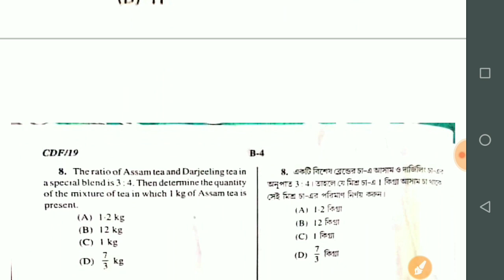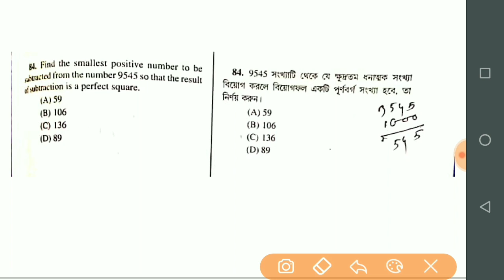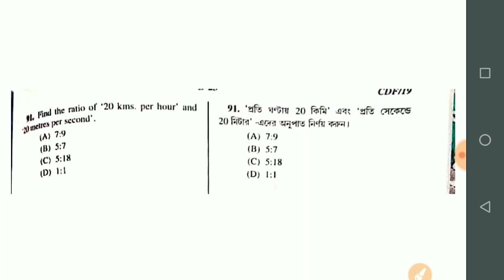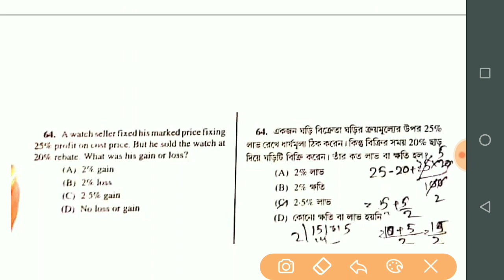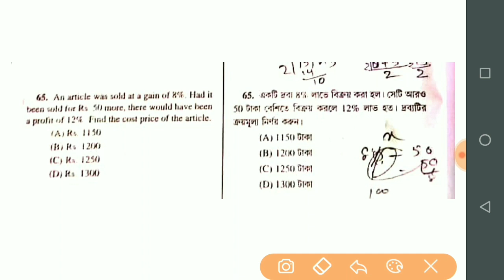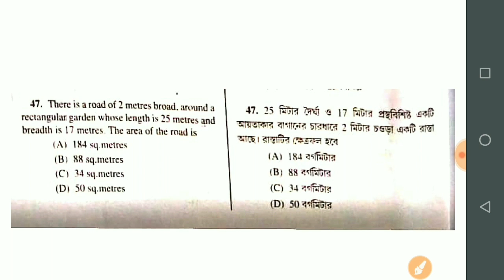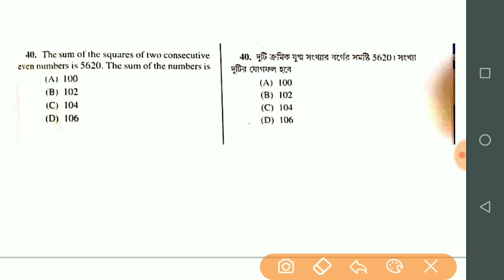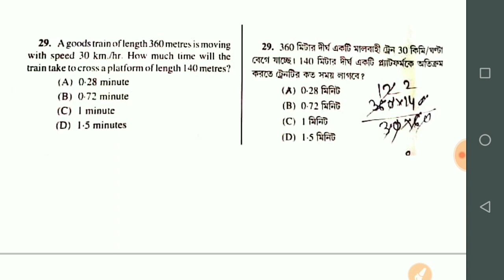ICDS SUPERVISOR ANSWER KEY (Mathematics) 01/09/2019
Welcome to Smart Science Bangla,  আজকে আমি তোমাদের জন্য icds পরীক্ষার গনিতের answer sheet নিয়ে এসেছি ।
icds supervisor answer key 2019
ধন্যবাদ